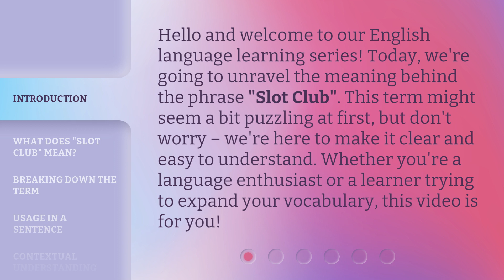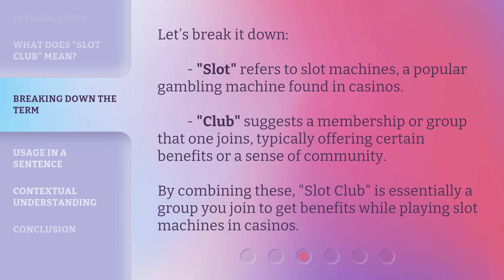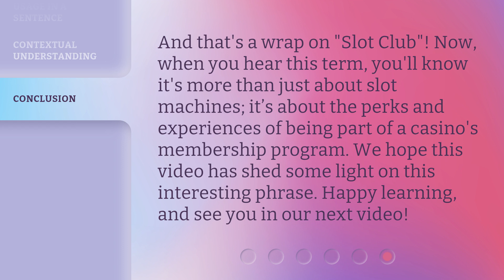Understanding "Slot Club": A Guide for English Learners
Unraveling the Mystery of Slot Clubs: A Guide for English Learners • Join us as we demystify the meaning behind the term 'Slot Club' and explore its significance in the world of casinos. Whether you're a language enthusiast or a learner looking to expand your vocabulary, this video will make it clear and easy to understand. Discover the benefits, usage, and contextual understanding of Slot Clubs in everyday conversation.

00:00 • Introduction - Understanding "Slot Club": A Guide for English Learners
00:34 • What Does "Slot Club" Mean?
01:07 • Breaking Down the Term
01:34 • Usage in a Sentence
02:03 • Contextual Understanding